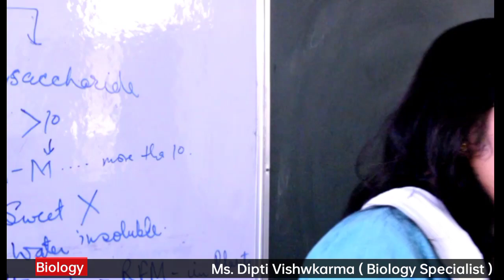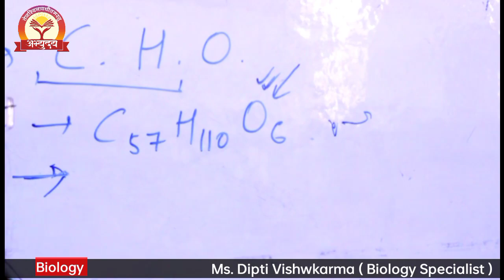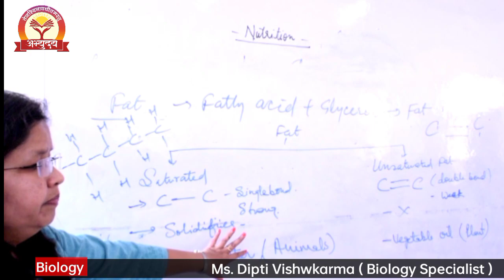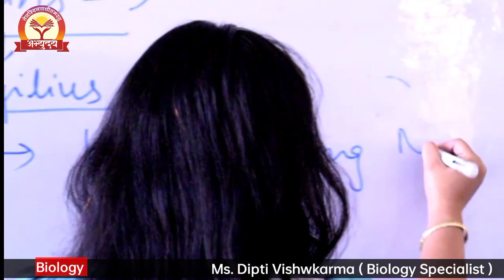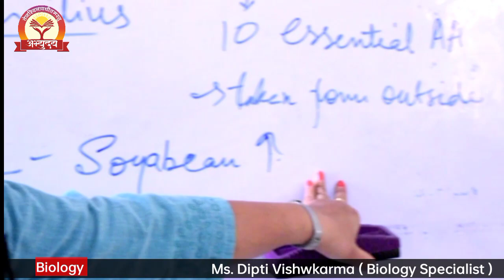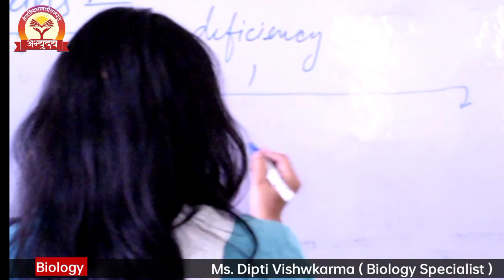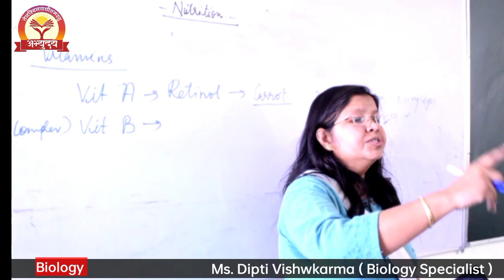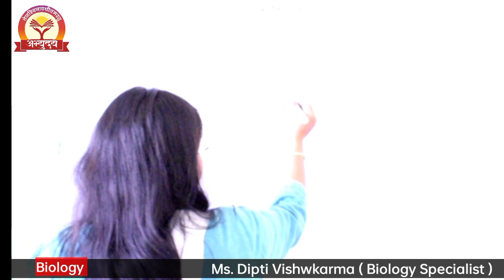Abhyuday UPSC Class || ONGC Lucknow University || Biology || Ms . Dipti Vishwakarma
Free Coaching for competitive exams - Mukhyamantri Abhyuday Yojana, Lucknow (UP)

Live video recording also will be uploaded on main channel where no video buffering problem could be faced.

लाइव वीडियो रिकॉर्डिंग को मुख्य चैनल पर भी अपलोड किया जाएगा जहां किसी भी वीडियो बफरिंग समस्या का सामना नहीं किया जा सकता है।